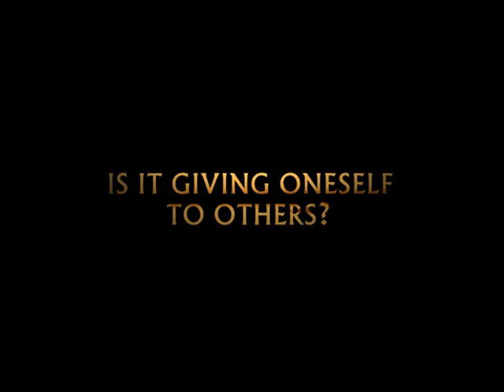Bakhita: From Slave to Saint - Trailer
Film Trailer – BAKHITA: From Slave to Saint
Moving story about Josephina Bakhita, the Saint of the Sudan and her many trials, abuses, and her conversion to the Catholic faith. Directed by Giacamo Campiotti (Mary of Nazareth, St. Giuseppe Moscati).

Born in a village in Sudan, kidnapped by slavers, often beaten and abused, and later sold to Federico Marin, a Venetian merchant, Bakhita then came to Italy and became the nanny servant of Federico's daughter, Aurora, who had lost her mother at birth. She is treated as an outcast by the peasants and the other servants due to her black skin and African background, but Bakhita is kind and generous to others. Bakhita gradually comes closer to God with the help of the kind village priest, and embraces the Catholic faith.

She requests to join the order of Canossian sisters, but Marin doesn't want to give her up as his servant, treating her almost as his property. This leads to a moving court case that raised an uproar which impacts Bakhita's freedom and ultimate decision to become a nun. Pope John Paul II declared her a saint in the year 2000. Directed by Giacamo Campiotti (St. Giuseppe Moscati, Doctor Zhivago) and stars Fatou Kine Boye, Stefania Rocca, Fabio Sartor, Ettore Bassi, and Francesco Salvi. Includes a 16 page collector's booklet by Daria Sockey.